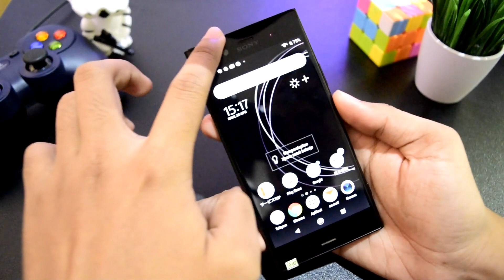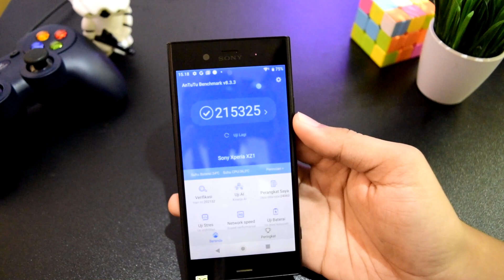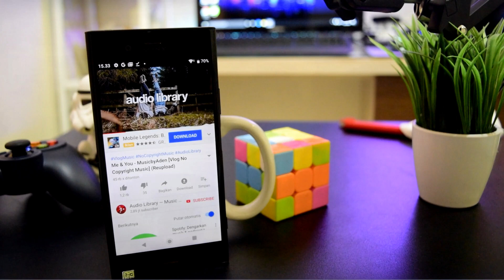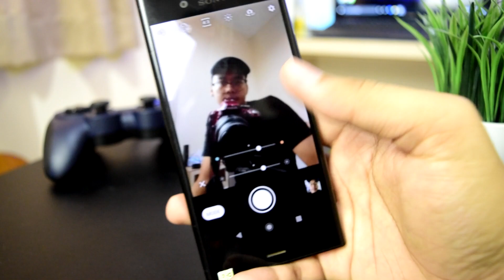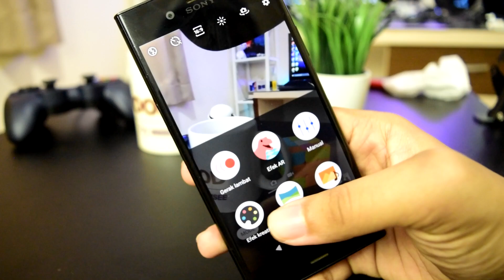DULU 10 JUTA SEKARANG CUMA 1 JUTAAN - MANTAN FLAGSHIP YANG TERBUANG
Performa manteb, kamera oke. Apalagi yang kurang?